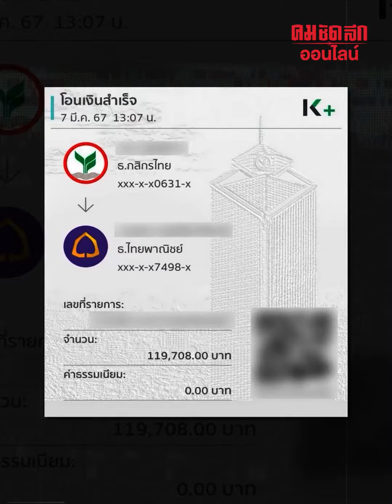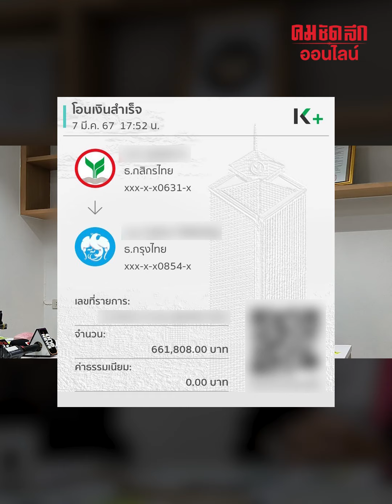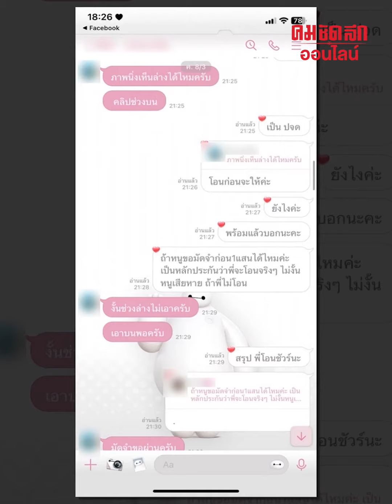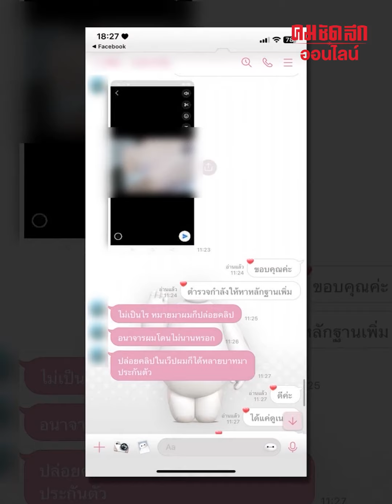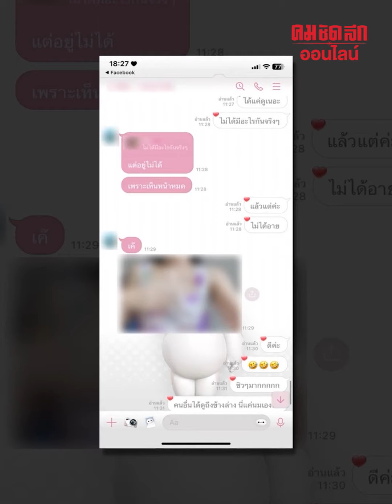ถูกตุ๋น 2.8 ล้าน ซ้ำชายนิรนามอ้างจะช่วยกลับหลอกให้ถ่ายคลิปเปลือย : คมชัดลึก ออนไลน์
ถูกตุ๋น 2.8 ล้าน ซ้ำชายนิรนามอ้างจะช่วยกลับหลอกให้ถ่ายคลิปเปลือย